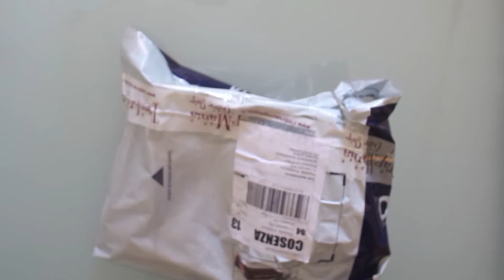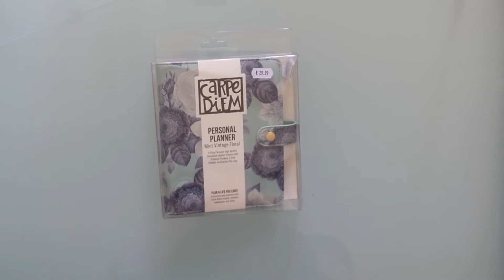Carpe diem personal planner - Unboxing e comparazioni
Se vuoi vedere la Carpe Diem in altri colori puoi guarda questo video di Angy Bells